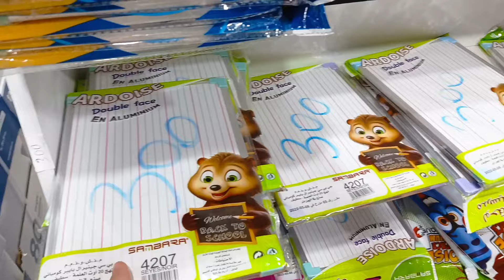روحو ديرو لافير مع بيطا عنده أسعار ولا في الأحلام مرحبا بالجميع ❤️ (تلمسان) 🇩🇿